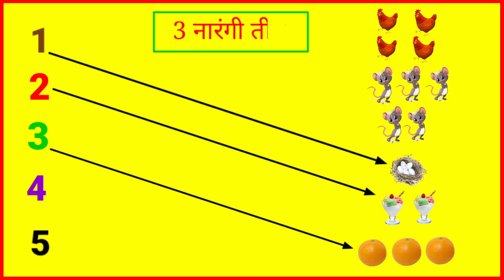संख्याओं का मिलान फोटो के साथ 12345678910 , match with number 12345 , kids nursery rhymes